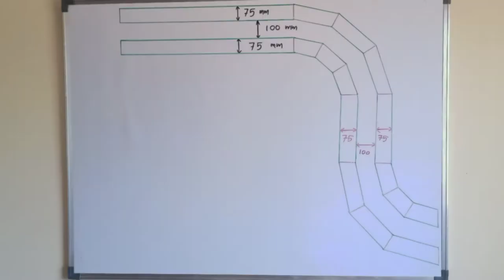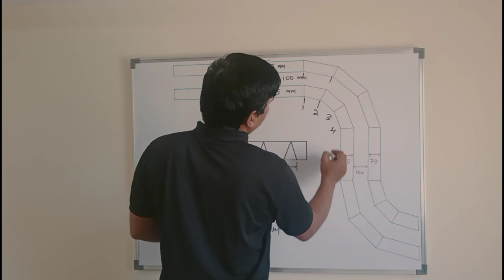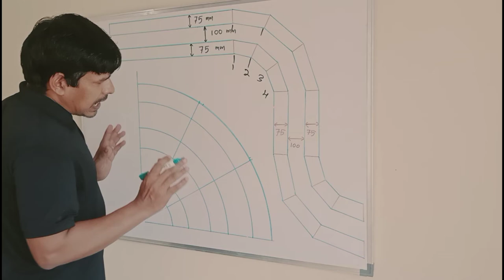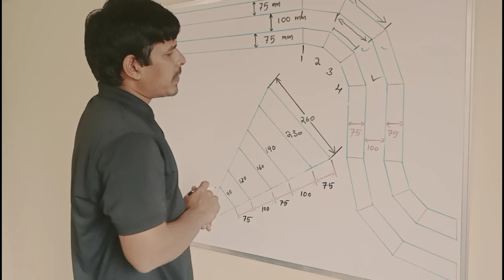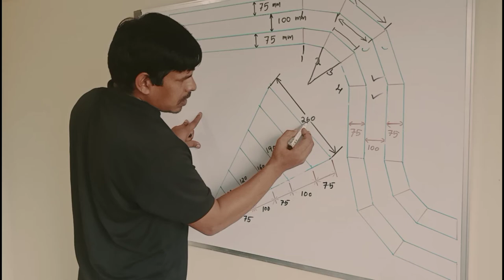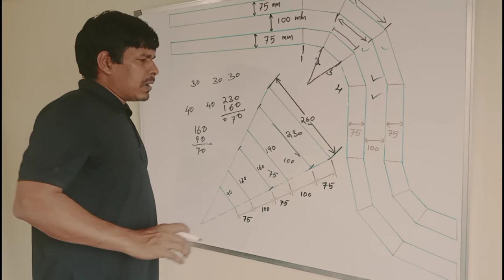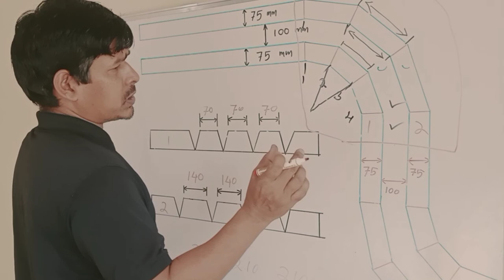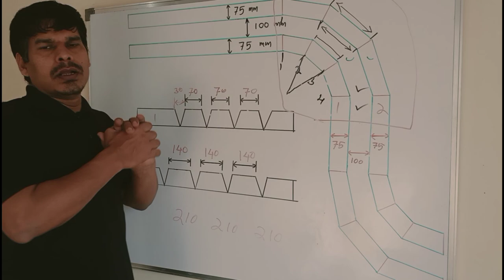Double layer cable tray bend making procedure / दो से ज्यादा परत केबल ट्रे बैंड कैसे बनाएंगे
0:00 intro

0:34 Cable tray 75mm 90 degree bend measurement how much/75 मिली की 90 डिग्री बैंड

3:15 double layer bend formula/दो परत का मेजरमेंट

7:30 final measurement of double layer bend/आखिरी में कितना हुआ मेजरमेंट

9:19 outro

 My name -Jitansu sekhar panda
 thanks 👍